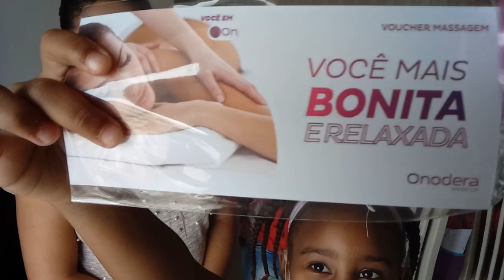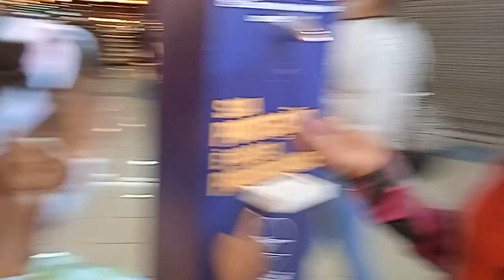Elas combinaram com o pai sem eu saber | FELIZ DIA DAS MÃES